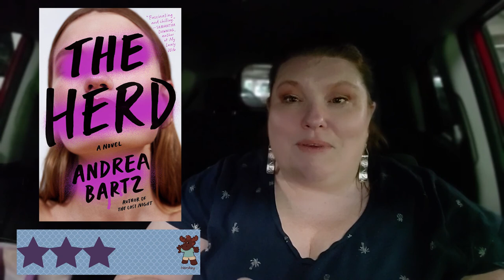📖 BOOK REVIEW⠀📚 The Herd | Andrea Bartz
📖 BOOK REVIEW⠀📚
BOOK: The Herd
AUTHOR: Andrea Bartz
Stars: ⭐⭐⭐
Published: March 24, 2020